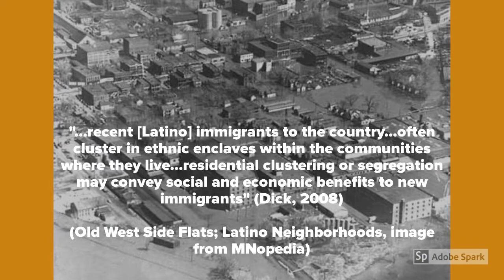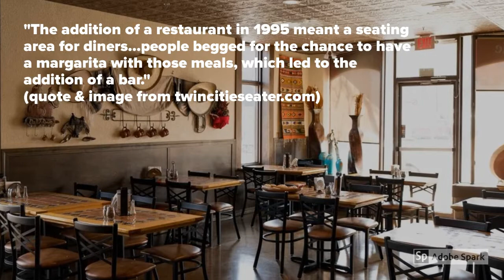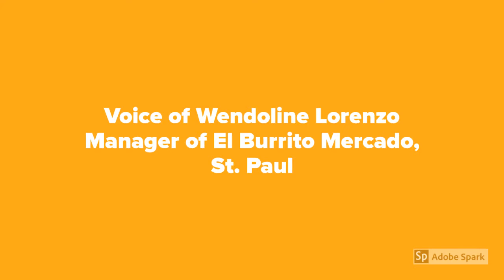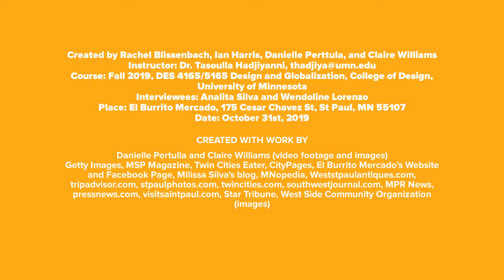La Experienca Mexicana: The Family Story Behind El Burrito Mercado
Digital story of El Burrito Mercado in St. Paul, MN, founded by the Silva Family.

DES 4165/5165: Design and Globalization
Dr. Tasoulla Hadjiyanni
Fall 2019
University of Minnesota, College of Design

Created by Rachel Blissenbach, Ian Harris, Danielle Perttula, and Claire Williams for the Mapping Resiliency Project